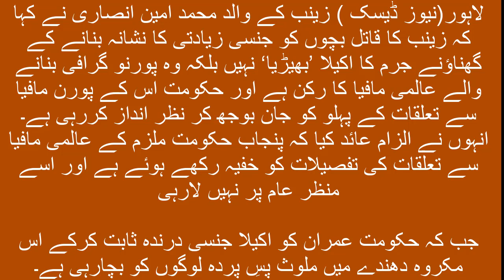Shahid masood sachy niklay,Imran kis porn mafia ka rukan hai